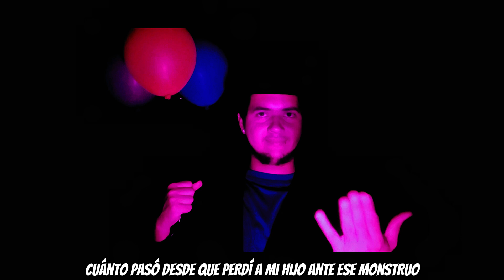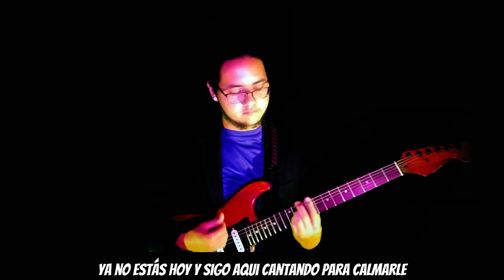It's Been So Long - FNAF 2 The Living Tombstone (Rock cover) - Español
Acá esta nuestra versión de la canción it´s been so long con un toque mas pesadito.

🎸 ¡Sumérgete en la oscuridad con mi cover de "It's Been So Long"! 🎤

Te presento una versión en español y rock que le da un nuevo giro a esta emblemática canción de "Five Nights at Freddy's". Con riffs potentes y una letra que captura la angustia y el misterio del juego, este cover te llevará a un viaje emocional a través de los oscuros pasillos de Freddy Fazbear’s Pizza.

Siente la tensión y la adrenalina mientras revivimos la historia de lucha y supervivencia. ¡No te lo pierdas! Dale play y acompáñame en esta aventura musical que hará vibrar tu corazón. 💀🤘